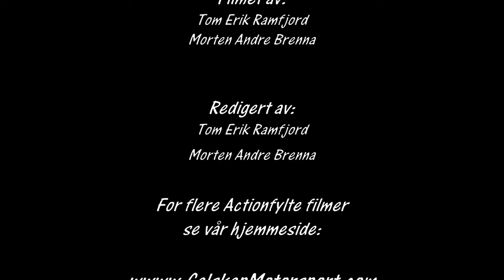NGK Masters 2016